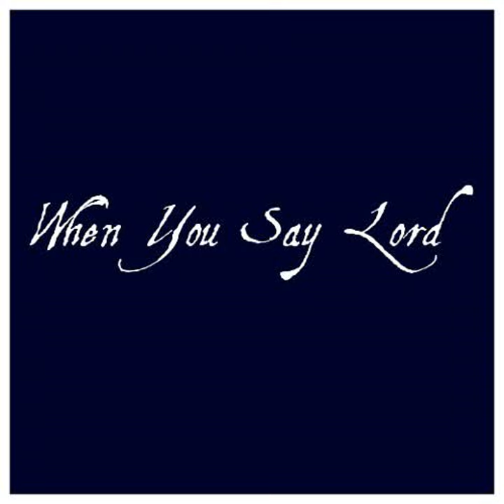Hymn 1065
Media for your inner man.

"And when the famine was over all the face of the earth, Joseph opened all the storehouses of grain." (Genesis 41:56)